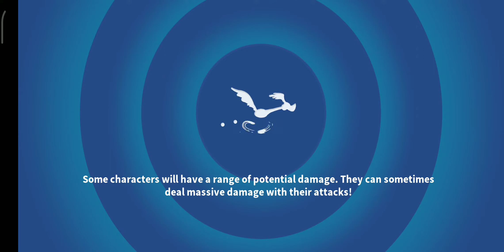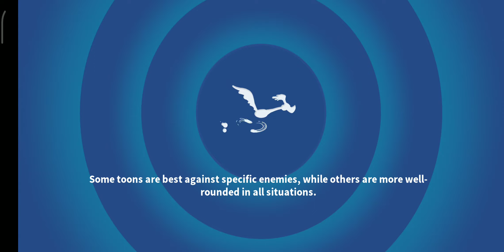[TAS MANIA] CHAPTER 2: FOREST - ACT 2 - BATTLES 1-4 [LOONEY TUNES WORLD OF MAYHEM]